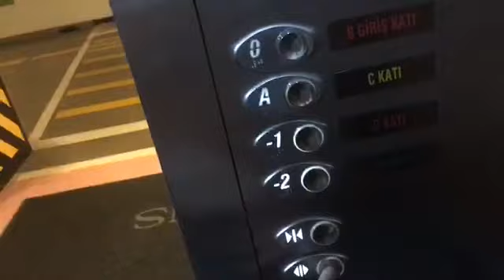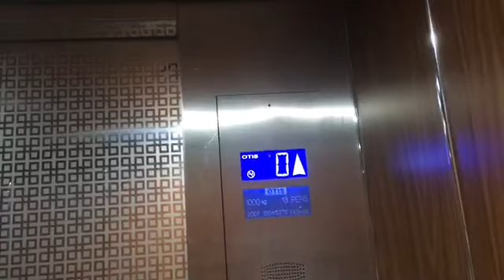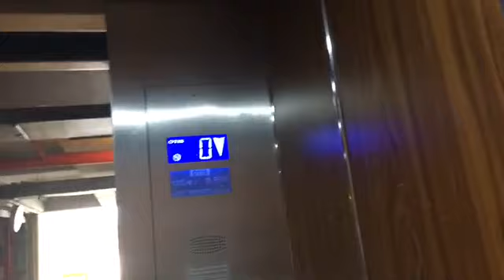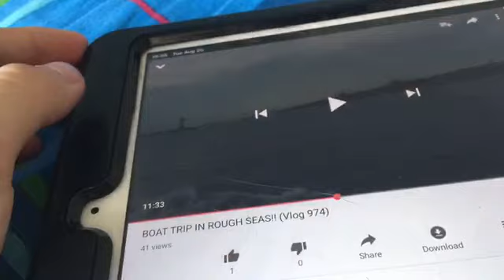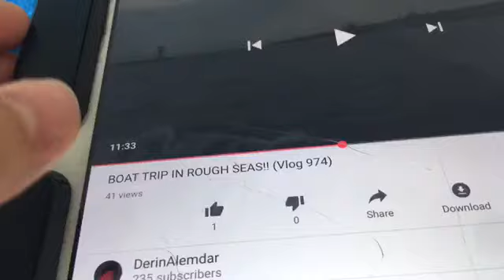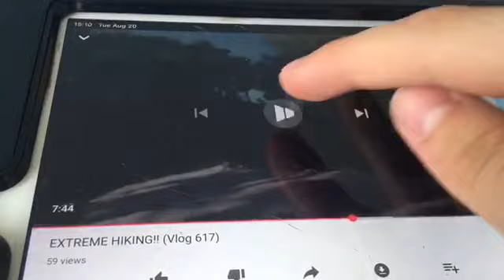Amazing Boat Trip (Day 1295)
Today we had another boat trip, unlike last year it was a humid, sunny day!